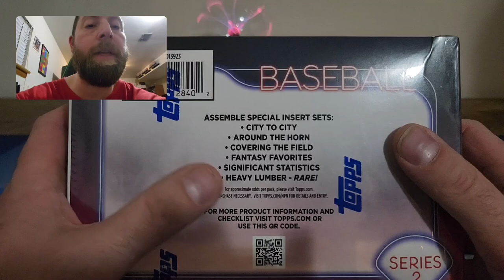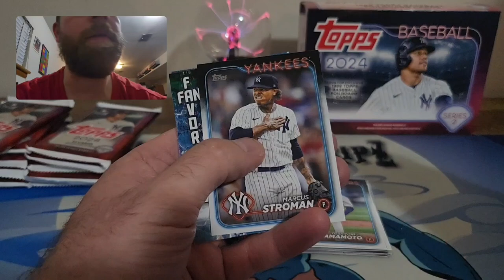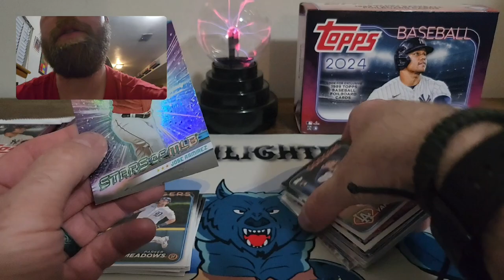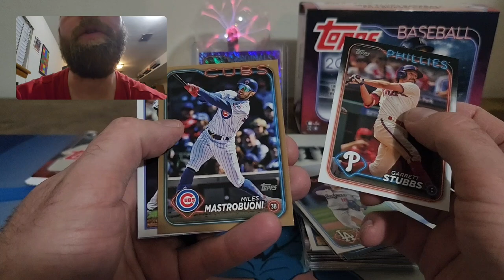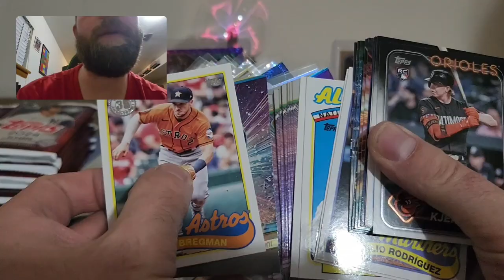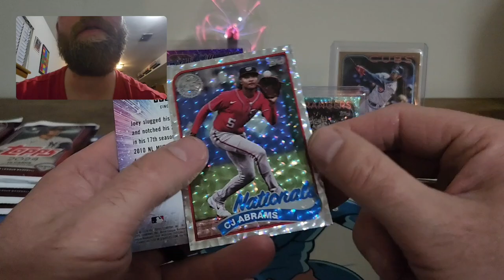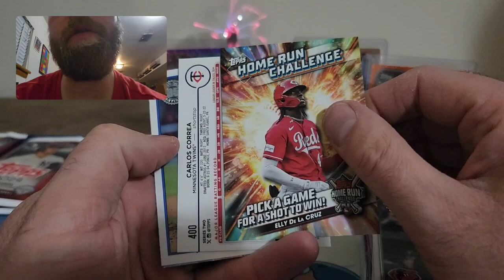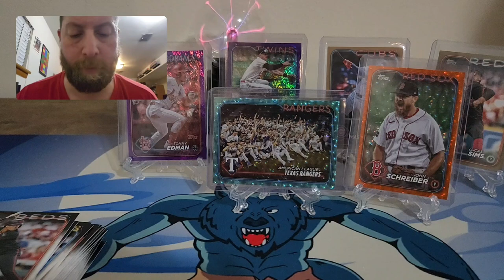Monster Hit...?? Decent rip🤔 Hangers Up Next!!